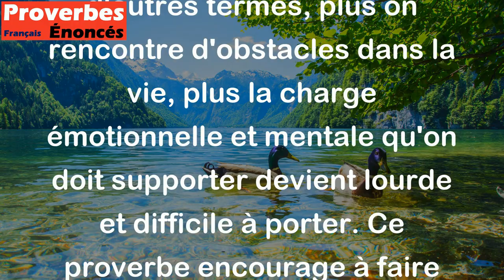Plus nombreux les malheurs, plus lourd en est le poids. - Proverbe Anglais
Ce proverbe anglais exprime l'idée que plus une personne fait face à des difficultés ou des épreuves, plus le fardeau qu'elle doit porter devient difficile à supporter. En d'autres termes, plus on rencontre d'obstacles dans la vie, plus la charge émotionnelle et mentale qu'on doit supporter devient lourde et difficile à porter. Ce proverbe encourage à faire preuve de résilience et de persévérance face aux difficultés.